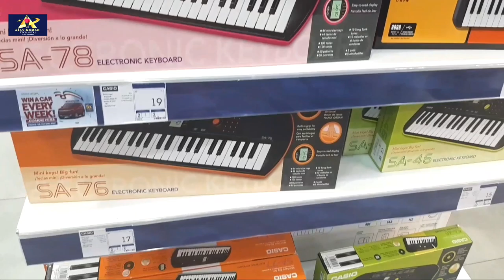keyboard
AjayKumartechnical keyboard
ALL - LIWAN MALL
GATE MALL
Kuwait city